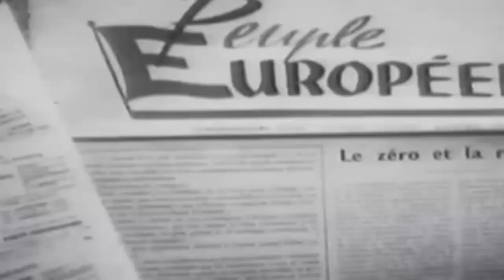On This Day - January 1, A Shot Of History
1804 – French rule ends in Haiti. Haiti becomes the first black republic and second independent country in North America after the United States.

1958 – The European Economic Community is established.

1971 – Cigarette advertisements are banned on American television.

1892 – Ellis Island opens to begin processing immigrants into the United States.

Produced by Meiqi AN